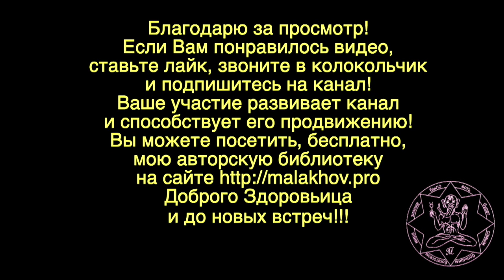ПОСЛЕ РОДОВ. ВЕРНУТЬ КРАСОТУ. Малахов.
Вернуть красоту после родов желает каждая женщина. И это правильно. Рассмотрим семь рекомендаций, как вернуть красоту после родов, без экстремальных действий. Чтобы красота вернулась естественно и надолго.